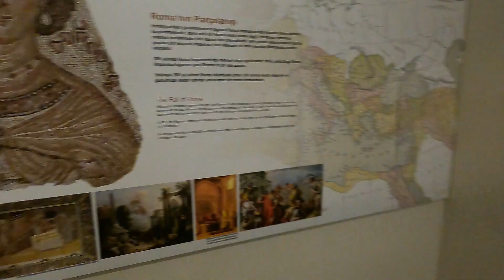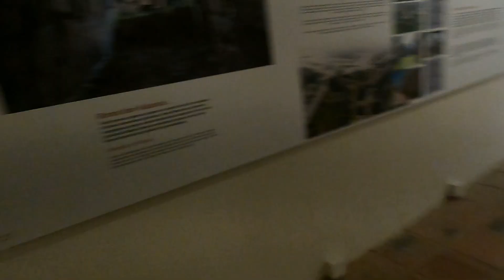Iznik vlog with Riya and Noelle! | NSLI-Y vlog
Hey guys! This is a Turkey vlog, we went on a day trip to Iznik!
Thank you so much to the amazing Noelle for editing.